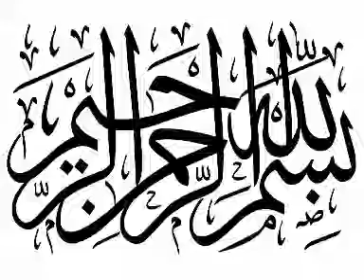أسباب كشف الهم و الغم ـ الشيخ محمد حسين يعقوب